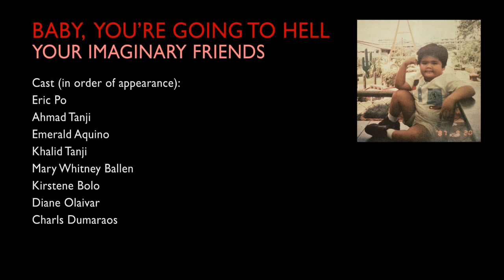We Are Imaginary - Baby You're Going To Hell (OFFICIAL MUSIC VIDEO) HD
Baby You're Going To Hell (2013)
by We Are Imaginary
from the album Silence is a Villain EP

DIRECTOR
Christian Abuel

PRODUCER
Eric Po

DOP
Lorenz Morales

ART DIRECTOR
Teters Enrique

MAKEUP
Shally Tablada
with Mawhi Ballen and Valerie Venturina

CHOREOGRAPHY
Your Imaginary Friends

DANCE SUPERVISOR
Diane Monique Olaivar

COLORIST
Rap dela Rea

SPECIAL THANKS
Paolo Ramos
When Onion Rings
Kirstene Bolo
Charls Dumaraos
Daniel You're Astillero
Joemar Binay of Big Top
Bren John De Leon

(1080p version will be uploaded on Vimeo soon.)